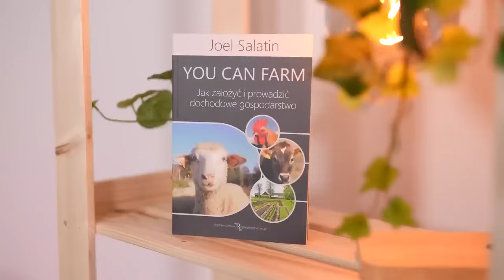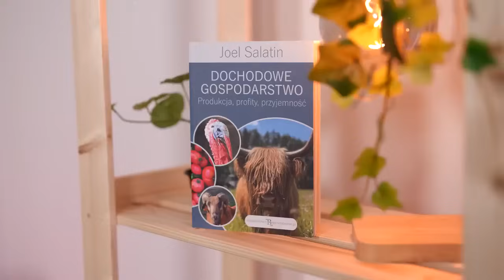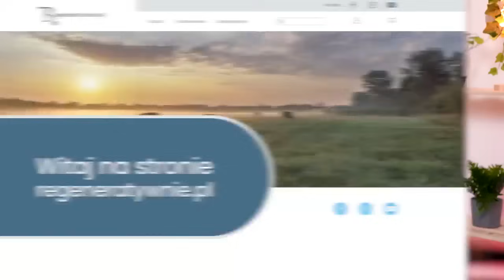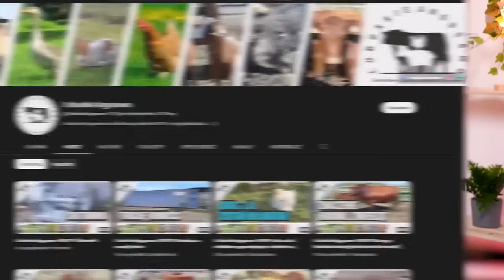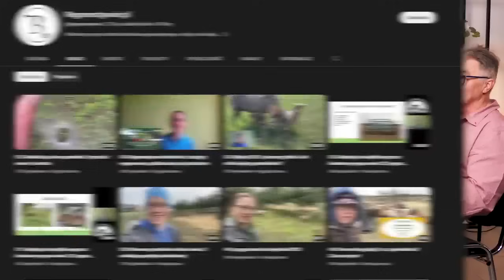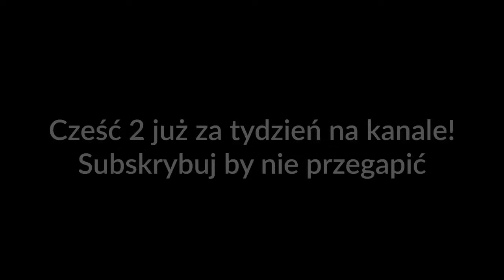Rolnictwo regeneratywne rozwiązaniem na głód – Zuzanna Szmidel z cyklu "Niedzielne Powtórki"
Niedzielna Powtórka.
Rolnictwo to jedyny skuteczny sposób walki z globalnym ociepleniem. Rolnictwo regeneratywne w pigułce. Owce Zuzy mają raj na ziemi.